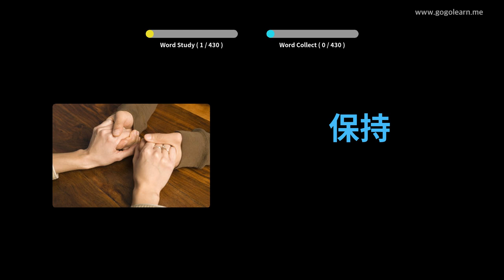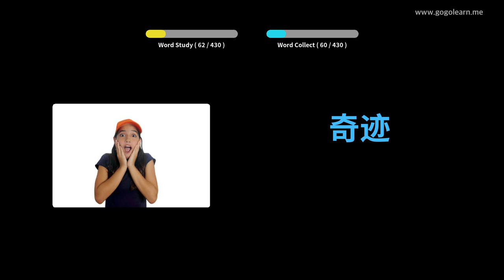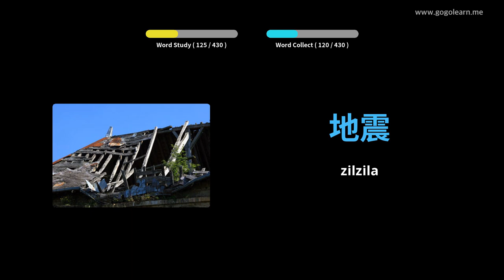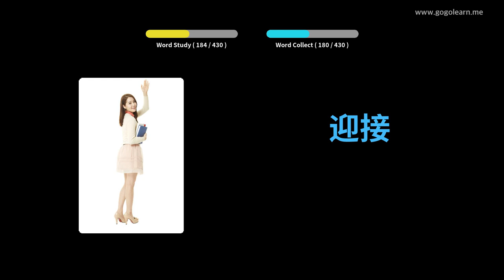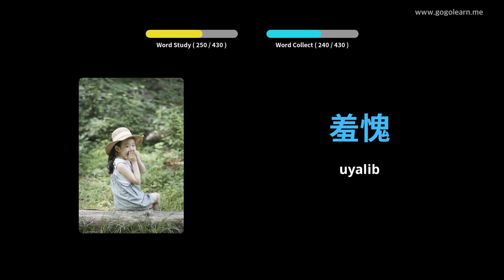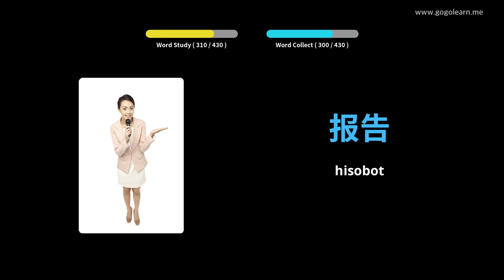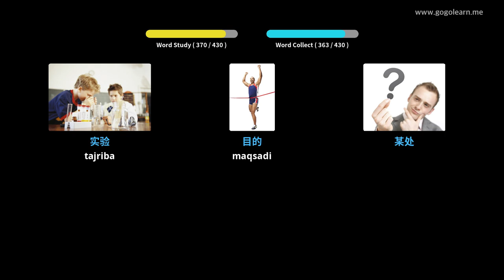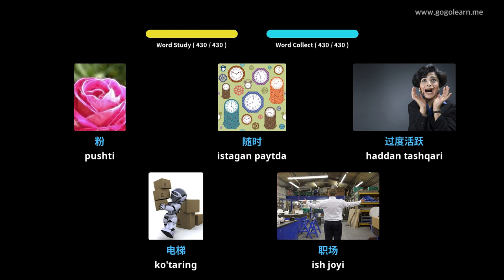2-xitoycha lug'at o'rta maktabi | Golearn